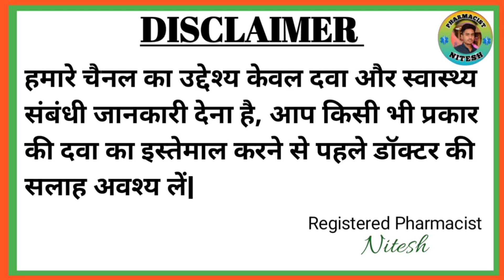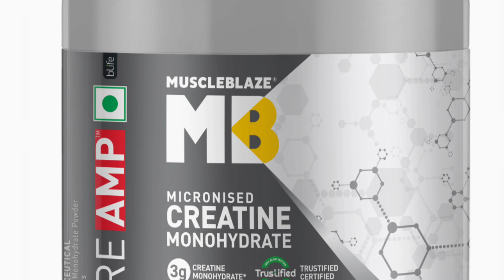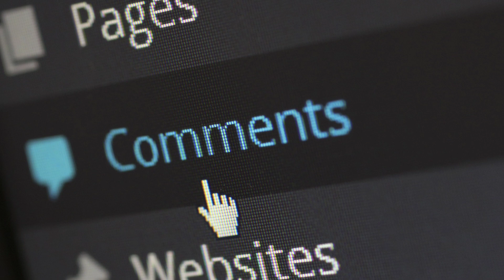Creatine | creatine before and after | creatine monohydrate | creatine benefits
creatine
Creatine monohydrate
Creatine before and after
Creatine side effects
Creatine benefits
Creatine powder
Creatine monohydrate how to use
Creatine transformation
Creatine kaise lena chahiye

The most common creatine supplement is creatine monohydrate. It's a dietary supplement that increases muscle performance in short-duration, high-intensity resistance exercises, such as weightlifting, sprinting and bicycling. Other forms of creatine don't appear to have these benefits.

Side effects of creatine include:
Weight gain.
Muscle cramps.
Muscle strains and pulls.
Stomach upset.
Diarrhea.
Dizziness.
High blood pressure.
Liver dysfunction.

 it is important to be consuming creatine regularly." Aim for 5 grams of creatine per day for maintenance, though it's OK if you skip a day here and there. Read on to get a refresher on the benefits of creatine — and to learn why timing isn't as important as consistency.